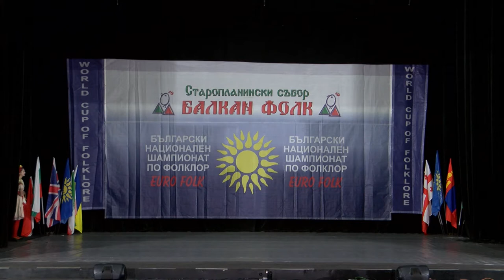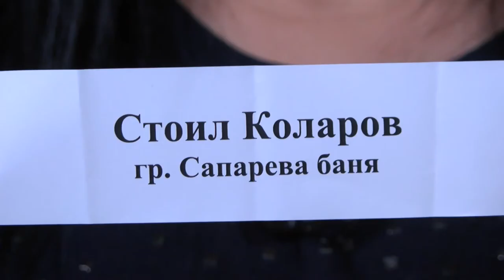Balkan folk 985 HD (March 2020)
Balkan folk/ Балкан фолк 985 HD (март 2020) week TV show/седмично предаване TV Eurofolk

1. "Кюстендилски ритми" - Детско-юношески танцов ансамбъл "Кюстендилче" към Обединен детски комплекс - гр. Кюстендил
2. "Сокол ми литна" - Фолклорно трио "Авлига" към НЧ "Пейо Крачолов Яворов - 1978" - гр. Дупница
3. "Шопска китка" - Фолклорно трио "Авлига" към НЧ "Пейо Крачолов Яворов - 1978" - гр. Дупница
4. "Сборенка" - Ансамбъл за автентичен фолклор към НЧ "Дочо Михайлов -1906" - с. Бабук, общ. Силистра
5. "Хоро" - Ансамбъл за автентичен фолклор към НЧ "Дочо Михайлов -1906" - с. Бабук, общ. Силистра

Песен на месец февруари: "Че ми пушка пукна" - Фолклорна формация "Кенар" към НЧ "Съгласие -1869" - гр. Тетевен

I предложение - "Зарекох се мамо, заклех се" - Мъжка група при ФА "Горнополска песен" към НЧ "Пробуда 1923" - с. Овчарци, общ. Сапарева баня
II предложение - "Сред село дошло младо търговче" - Деляна Манева към НЧ "Христо Смирненски - 1925г. - гр. Садово" - гр. Садово
III предложение - "Ела, моме" - Хор "Хармония" към НЧ "Св. Паисий Хилендарски - 1927 г." - с. Кралев дол, общ. Перник
IV предложение - "Мома е мома родила" - Ансамбъл "Змейчани" към Сдружение Фолклорна формация "Змейчани" - с. Змейца, общ. Доспат

1. "Kyustendilski ritmi" - Detsko-yunosheski tantsov ansambal "Kyustendilche" kam Obedinen detski kompleks - gr. Kyustendil
2. "Sokol mi litna" - Folklorno trio "Avliga" kam NCH "Peyo Kracholov Yavorov - 1978" - gr. Dupnitsa
3. "Shopska kitka" - Folklorno trio "Avliga" kam NCH "Peyo Kracholov Yavorov - 1978" - gr. Dupnitsa
4. "Sborenka" - Ansambal za avtentichen folklor kam NCH "Docho Mihaylov -1906" - s. Babuk, obsht. Silistra
5. "Horo" - Ansambal za avtentichen folklor kam NCH "Docho Mihaylov -1906" - s. Babuk, obsht. Silistra

Pesen na mesets fevruari: "Che mi pushka pukna" - Folklorna formatsiya "Kenar" kam NCH "Saglasie -1869" - gr. Teteven

I predlozhenie - "Zarekoh se mamo, zakleh se" - Mazhka grupa pri FA "Gornopolska pesen" kam NCH "Probuda 1923" - s. Ovchartsi, obsht. Sapareva banya
II predlozhenie - "Sred selo doshlo mlado targovche" - Delyana Maneva kam NCH "Hristo Smirnenski - 1925g. - gr. Sadovo" - gr. Sadovo
III predlozhenie - "Ela, mome" - Hor "Harmoniya" kam NCH "Sv. Paisiy Hilendarski - 1927 g." - s. Kralev dol, obsht. Pernik
IV predlozhenie - "Moma e moma rodila" - Ansambal "Zmeychani" kam Sdruzhenie Folklorna formatsiya "Zmeychani" - s. Zmeytsa, obsht. Dospat